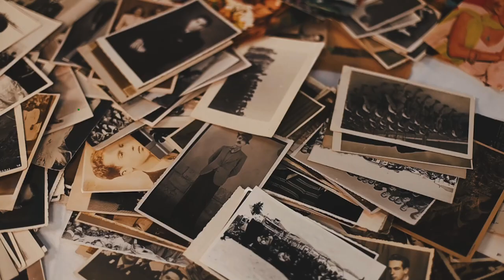Reviving Ancient Traditions: The Renaissance of Calabria’s Silk Industry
What happens when you mix age-old traditions with the passion of modern entrepreneurs? Join us as we uncover the inspiring story of Miriam Pugliese, co-owner of Nido di Seta, who left the bustle of Milan to breathe new life into Calabria’s ancient silk industry. Miriam, along with her partners Domenico and Giovanna, transformed a forgotten silk museum and mulberry orchard in San Floro into a thriving hub of traditional silk production, blending historical techniques with sustainable practices. Their mission is to show the world that Calabria is a land brimming with potential and opportunities.

From the legacy of Domenico and Giovanna’s grandparents to the contemporary global fashion market, we explore the journey of bringing a centuries-old craft back to prominence. Discover the intricate process of silk production, from the life cycle of silkworms to weaving on ancient looms, and learn how you can experience this firsthand at their museum. This episode is a treasure trove of personal stories, regional beauty, and the untold history of Calabria’s once-thriving silk industry. Don’t miss the chance to support and engage with this remarkable revival by exploring Nido di Seta’s exquisite silk products.